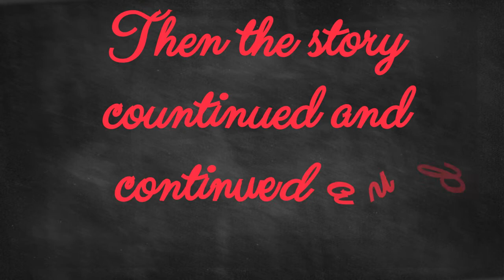Happy Anniversary- Chachu Chachi/Mama Papa